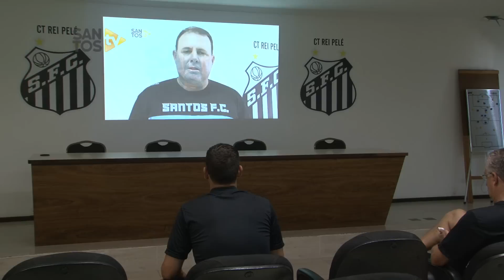Dorival Júnior se emociona com surpresa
Na véspera de completar 100 jogos no comando do Peixe, o técnico Dorival Júnior recebeu uma surpresa de familiares e amigos do Santos FC.